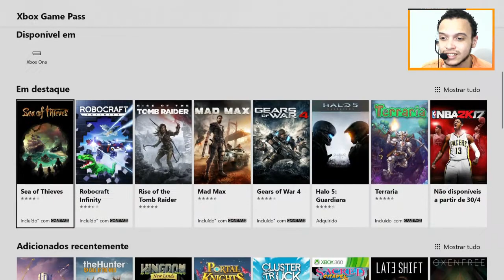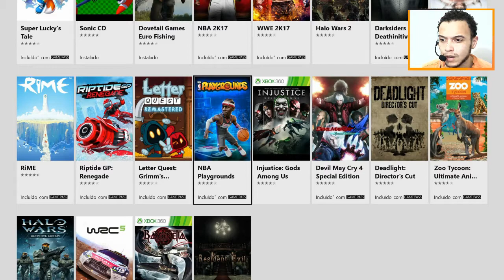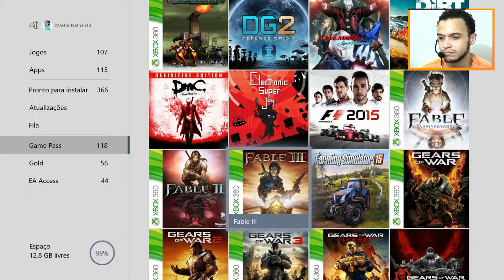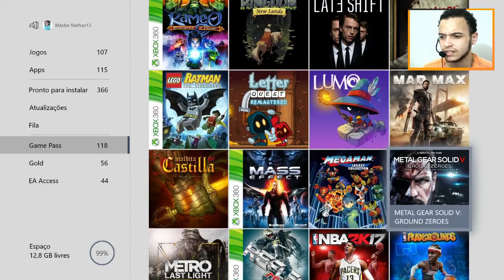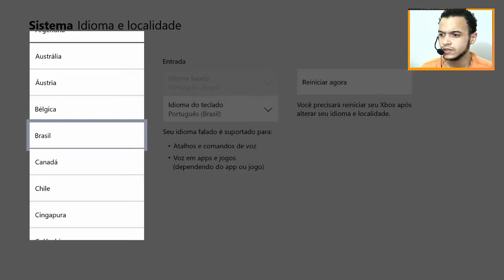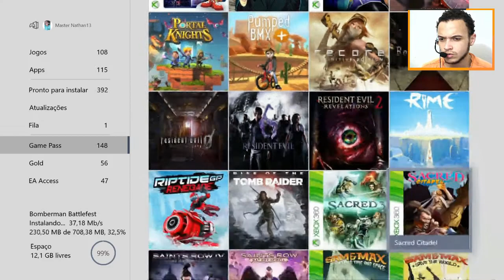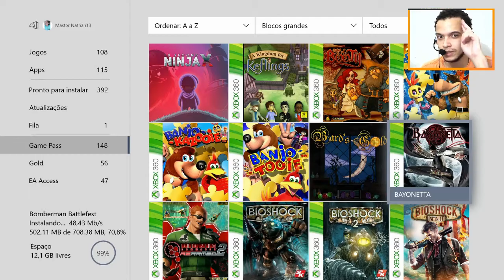O QUE É O XBOX GAME PASS E COMO TER MAIS DE 150 JOGOS ?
Oferecimento Loja Global Eletronic. Lá você vai encontrar consoles e acessórios com preços incrivéis.

Global Eletronic
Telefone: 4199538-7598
Facebook.com/globaleltronic

Equipe do canal:

Gamertag Xbox: Master Nathan13
Gamertag PlayStation: Mestre_Nathan15
Steam: Menino Neitam

Spartan Jean (Roteirista /Apresentador)
Gamertag: Jean1910

CarlaoGameBR(VICE PRESIDENTE DO CANAL/APRESENTADOR)

RENAN ( RESPOSANVEL PELA ARTE E FÃ PAEGE )